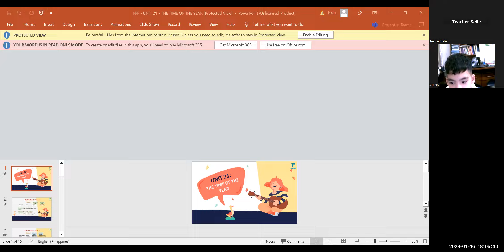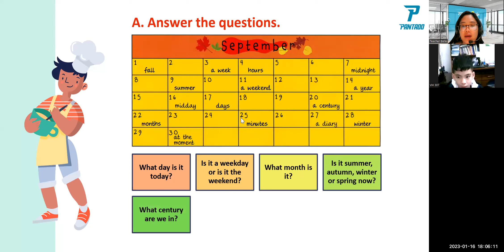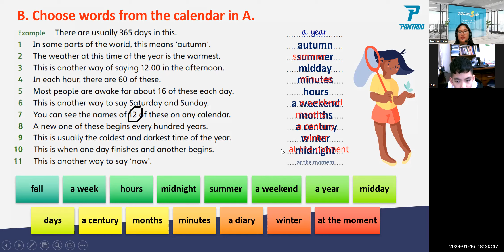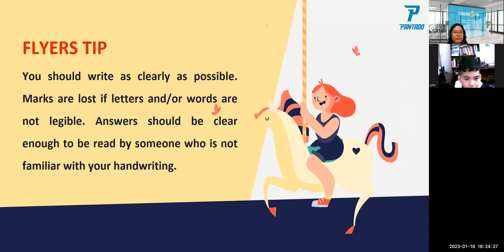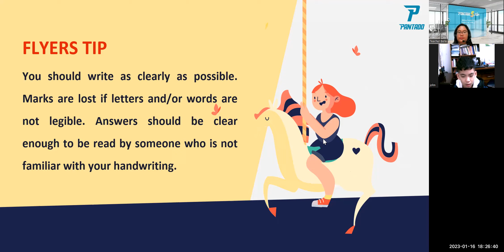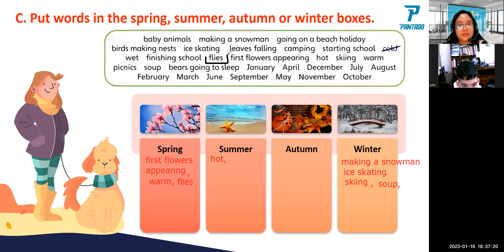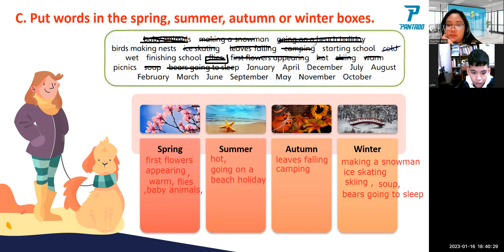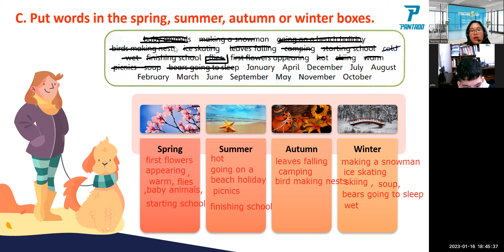pk2203214 16/1/23 flyers unit 21 time of the year